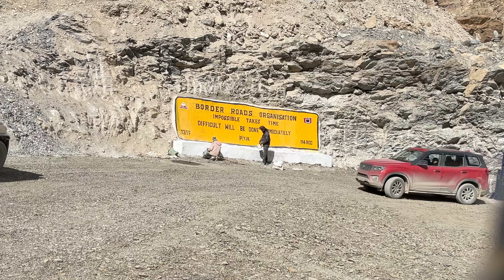ZANSKAR Ride on BMW 850 GSA 🔥🔥 No Roads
Completed ZANSKAR Ride on BMW 850 GSA and experience the best machine to take for long rides. Do checkout the previous vlogs.